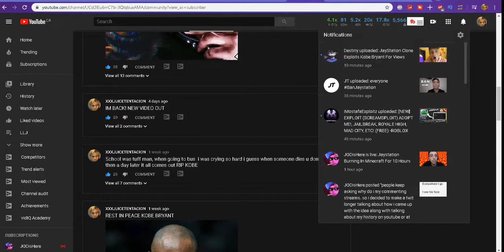im monetized lol